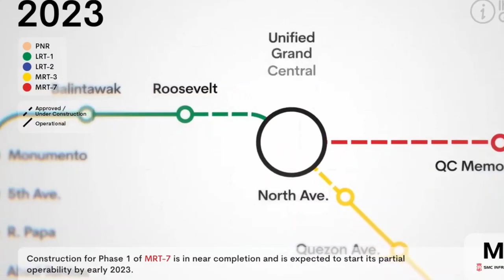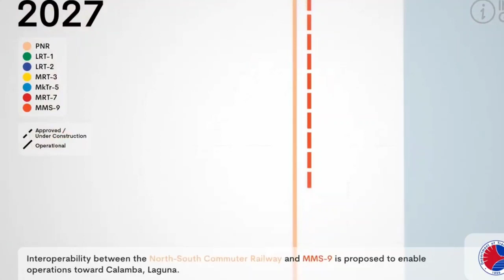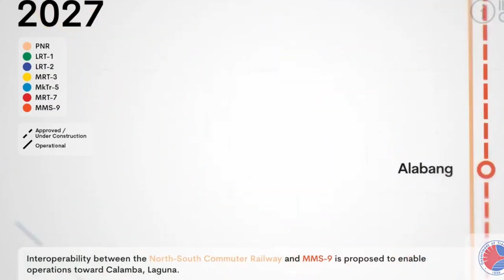metro manila mass rapid transit system from 1984-2028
what is Metro Manila Mass Rapid Transit project in the philippines?

The Metro Manila will look differently in the coming years because of these following projects for railways and mass transit.